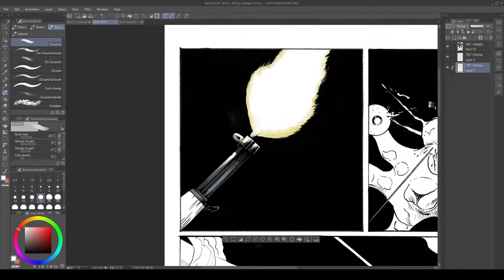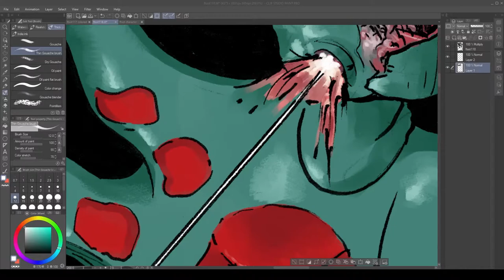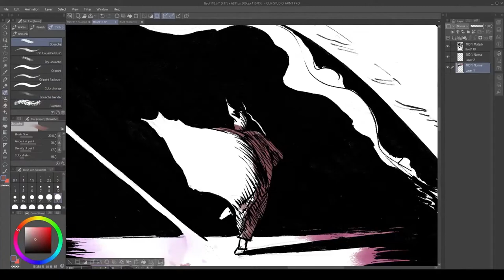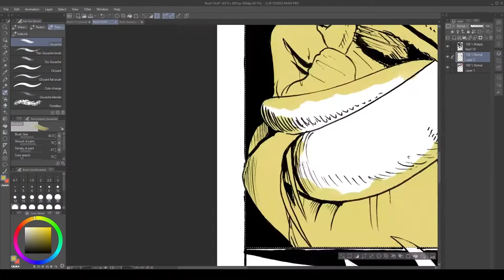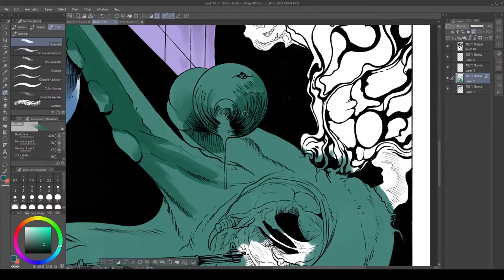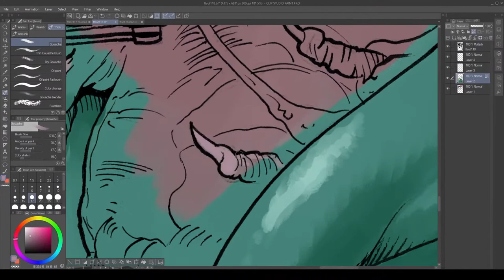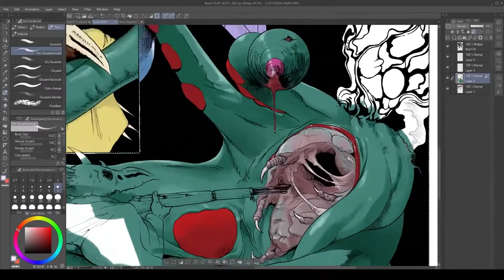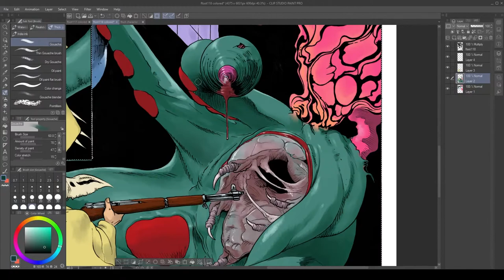Graphic Novel Speedpaint "For the Sake of Two"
I did a live stream of me coloring a page of my soon-to-be-finished dark adventure graphic novel "For the Sake of Two".